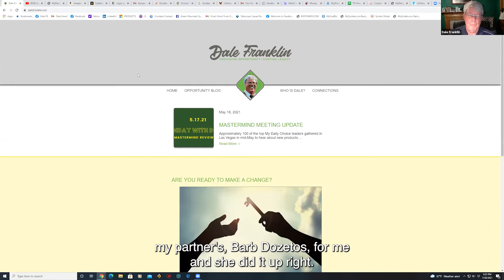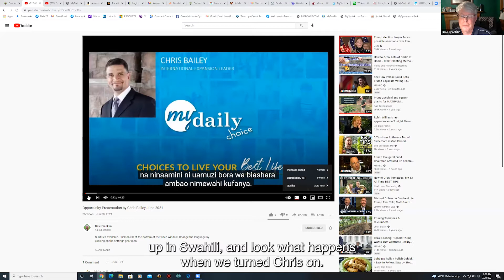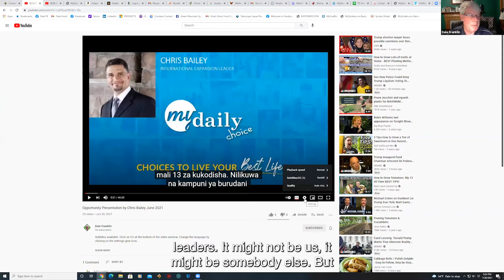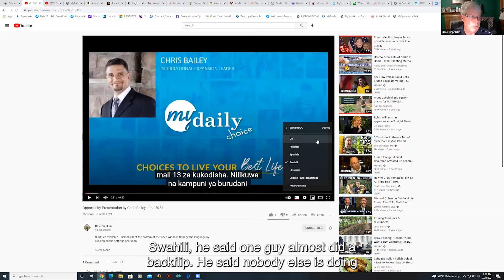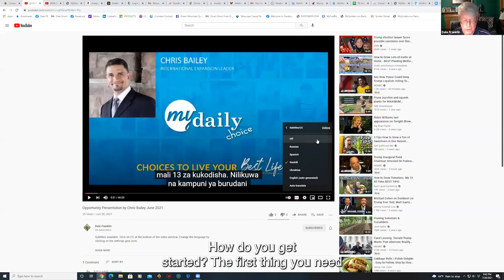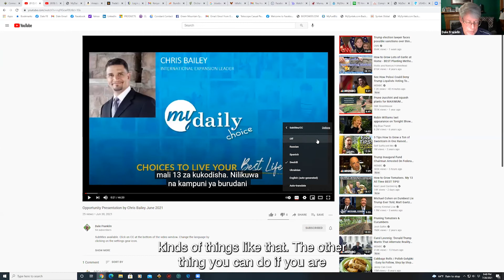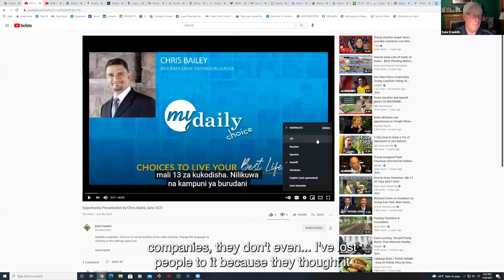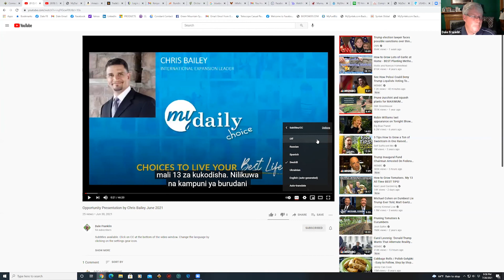Connecting Internationally 7.20.21 English Subtitles